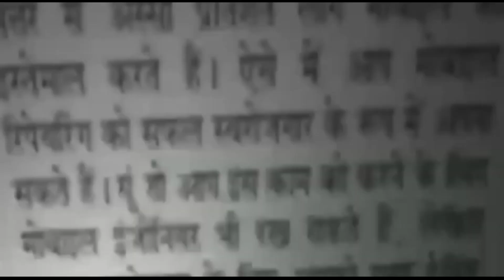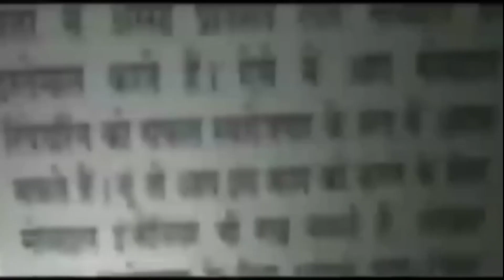अलीपुर DM ऑफिस के सामने से बाईक चोरी पुलिस ने नही की FIR दर्ज!|| Asal News